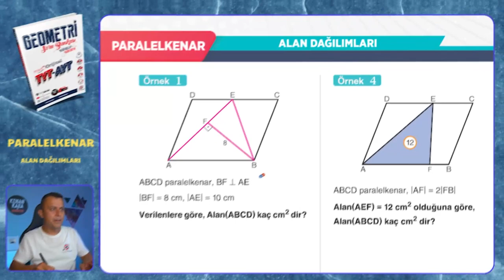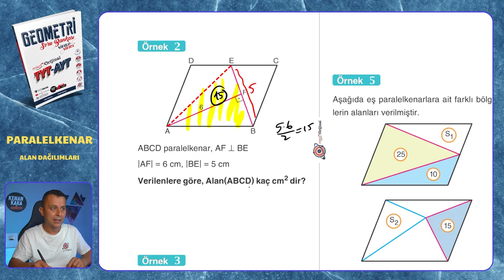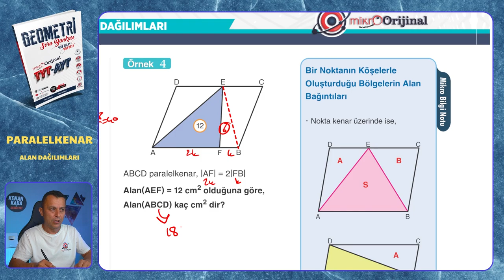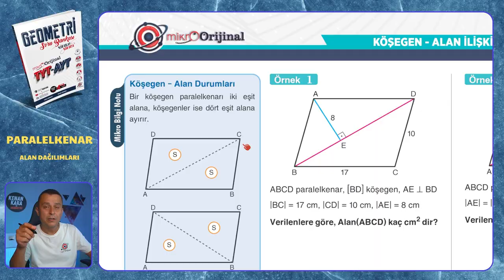ALAN DAĞILIMLARI | Paralelkenar | Mikro Orijinal Geometri Soru Bankası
Mikro Orijinal Geometri Soru Bankası kitabındaki, Paralelkenar konusundaki ALAN DAĞILIMLARI testinin çözümü